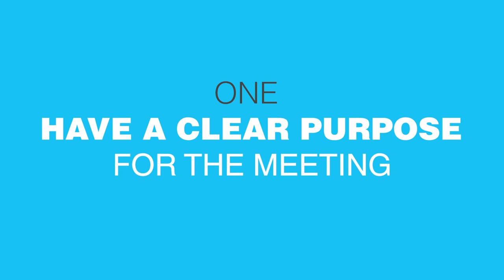Four Techniques To Lead More Effective Meetings | Beyond Leadership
Leadership is an investment in people: putting the effort into running effective and efficient meetings is one way that you can show that you believe other people’s time is important and that you respect their time.

In This video, I Offer you 4 techniques you can use to make your meetings more engaging and productive.

Beyond Leadership